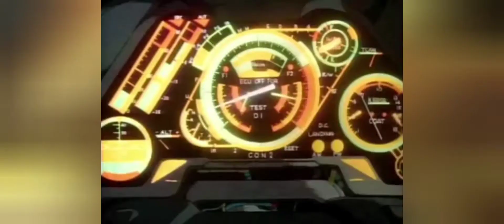Just Business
New Banger Enjoy